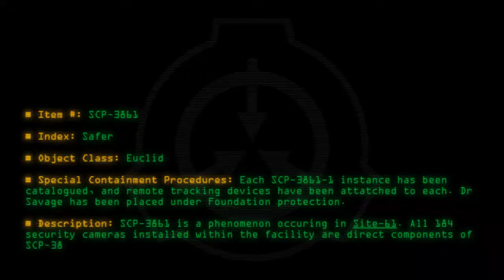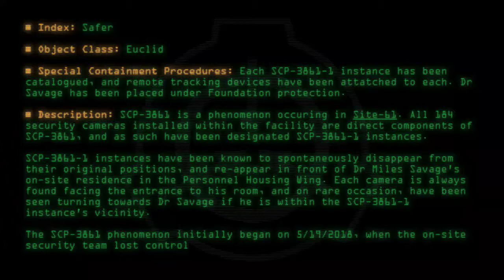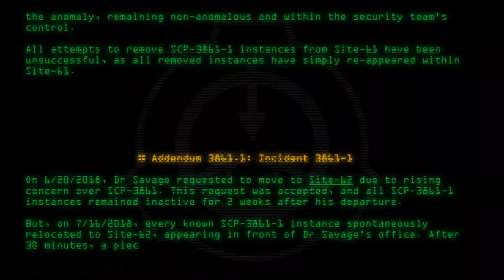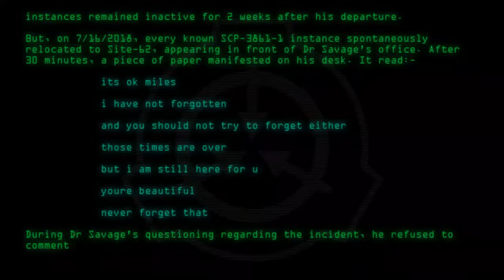SCP-3861 - Safer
Code: SCP-3861
Title: Safer
Rating: 37
Wordcount: 724
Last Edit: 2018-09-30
Revision: 8